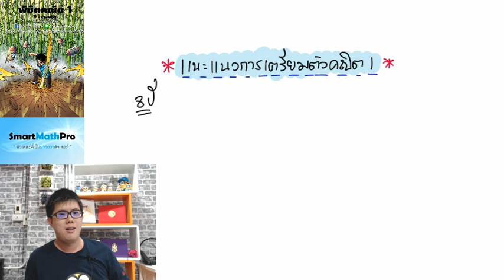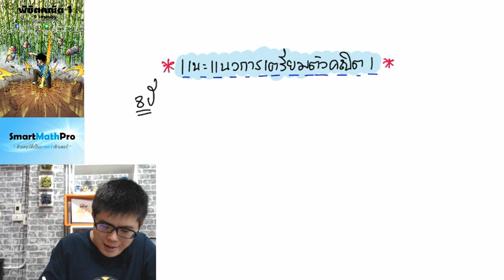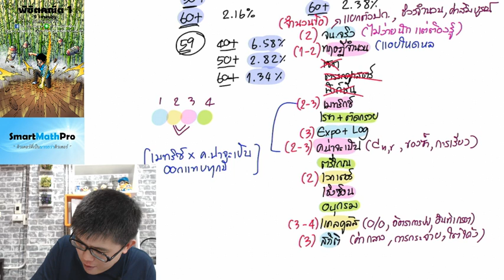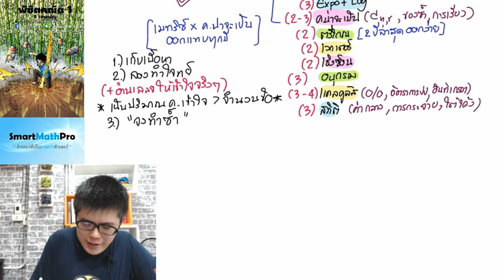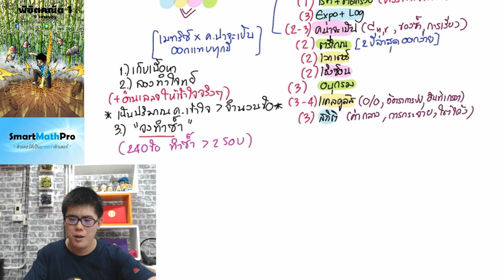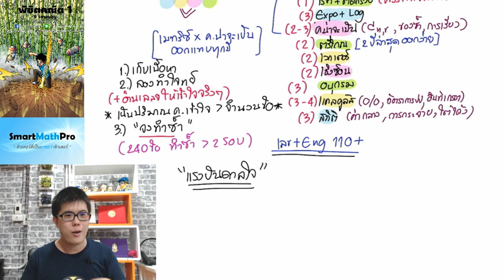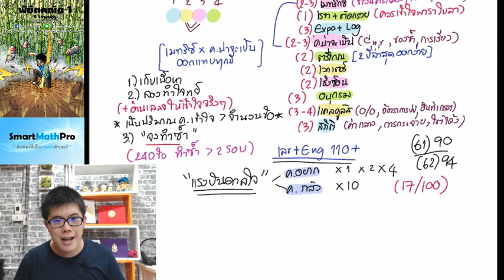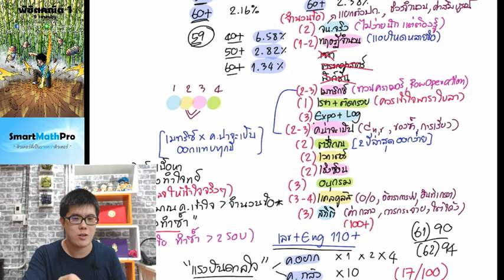[ แนะแนว ] Live การเตรียมตัวคณิต 1 (26/9/2019) By พี่ปั้น SmartMathPro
แนะแนวการเตรียมตัวคณิต 1 วิชาสามัญ ในมุมของพี่ปั้น
ข้อสอบเป็นยังไง ออกบทไหนบ้าง แต่ละบทออกประมาณกี่ข้อ
ส่วนไหนควรเก็บก่อน เก็บหลัง
เป็นการแนะแนวการเตรียมตัวในมุมของพี่น้า
ลองเอาไป "ปรับใช้" กับตัวเองดู
ไม่ต้องกังวลว่าจะทัน ไม่ทัน ในเวลาที่มีอยู่ ทำให้ดีที่สุดนะครับ
ขอแอบมาบิ้วเบาๆด้วย ^__^
(จะมีกลุ่มติวฟรีให้ด้วยน้า กดแอดไลน์แล้วจะมีลิ้งขึ้นมาเลย)
- Page Facebook : Pan Smartmathpro ติวคณิต By พี่ปั้น
- Line ผู้ช่วยพี่ปั้น : smartmathpro (พี่พลอย) [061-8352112]